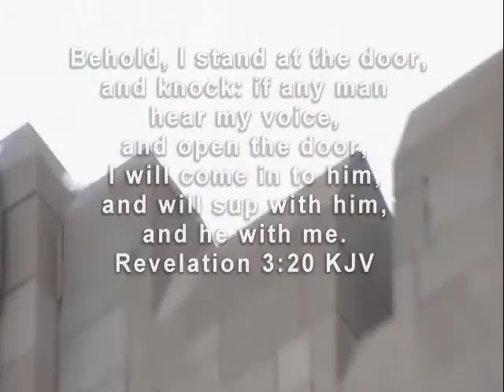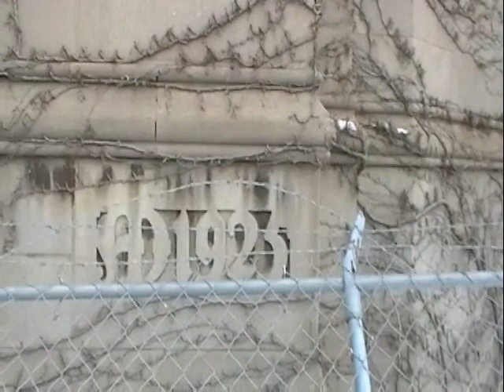Zeal Promo2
"The Zeal of Thine House has Eaten Me Up" is the most thought provoking modern contemporary literation since its inception. There are many books that seem similar but there's not another like it. The book takes on the common establishment of faith practice and hypocrisies and wields a whip of inspiration, contentions and candidness in order to encourage alignment with the word of GOD line upon line and precept upon precept.

Guitar playing was actually Brett O'Rilley playing a Pete Huttlinger arrangement of the hymn (didn't catch that until days after production). Great job Brett!